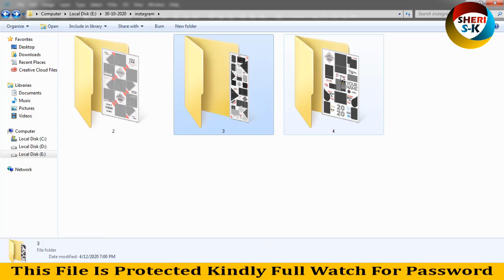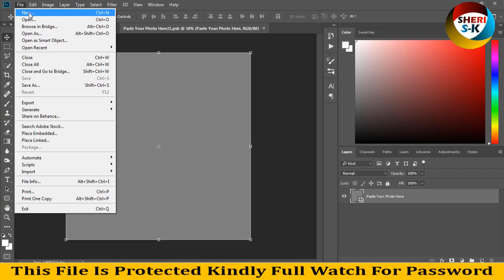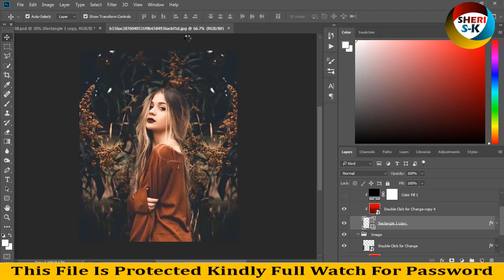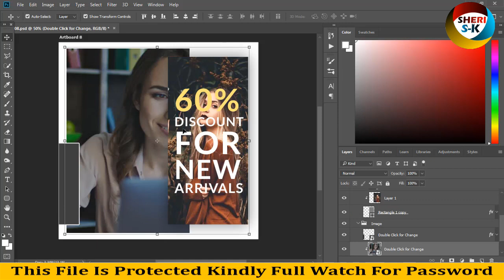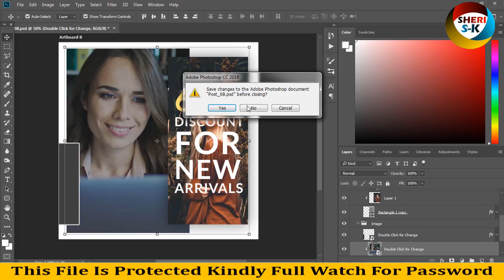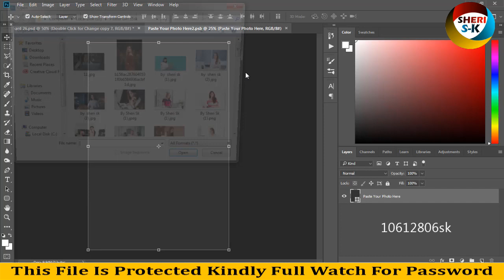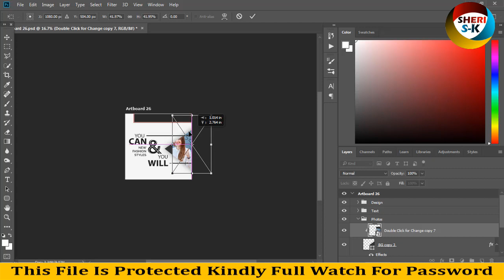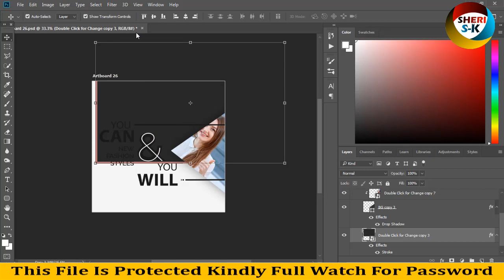Instagram Discount Offer Templates Free Download In PSD Files |Urdu Hindi|Photoshop Tutorial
3D Editable Text Psd Template Free Download |Sheri Sk|

Sheri-Sk

Instagram Discount Offer Templates Free Download In PSD Files
Discount Offer Templates
Instagram Discount Offer Templates
Instagram_Offer_Templates